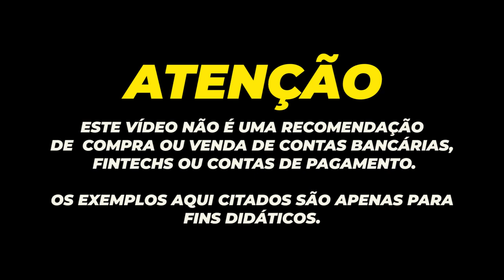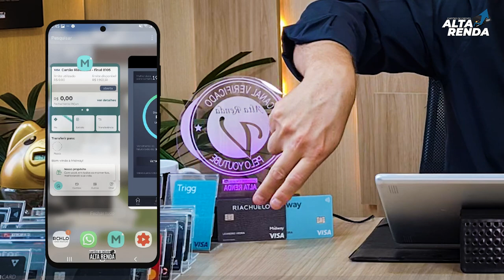💳NOVO CARTÃO RIACHUELO VISA MIDWAY, COM LIMITE DE CRÉDITO, EMPRÉSTIMOS,SEM ANUIDADE,LIBERANDO GERAL.